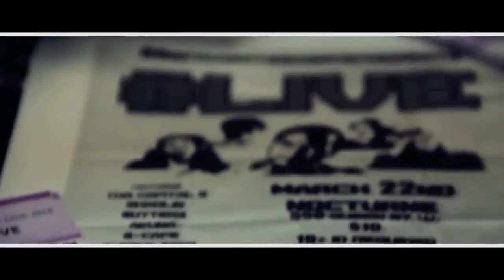BUTTERZZ.G - ON SHIT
Directed By Brock Charlton
ALL MERCH IN FILM AVAILABLE AT SNAP BACK SAUGA